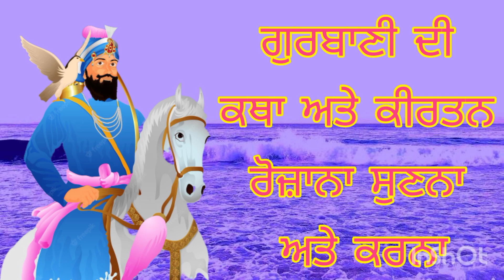ਗੁਰੂ ਗੋਬਿੰਦ ਸਿੰਘ ਜੀ ਦੀਆਂ ਸਿੱਖਿਆਵਾਂ | Teachings of guru gobind singh | 𝓢𝓐𝓝𝓙𝓤 𝓚𝓘𝓓𝓢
gobind 𝓼𝓲𝓷𝓰𝓱#guru gobind singh#𝓼𝓲𝓴𝓱𝓲𝓼𝓶#Teachings of guru gobind singh 𝓳𝓲#𝓼𝓲𝓴𝓱𝓲𝓼𝓶#𝓼𝓲𝓴𝓱𝓲𝓼𝓶#guru gobind singh ji 𝓼𝓪𝓴𝓱𝓲#history of guru gobind singh 𝓳𝓲#story of guru gobind singh 𝓳𝓲

ASMR satisfy ing video slime